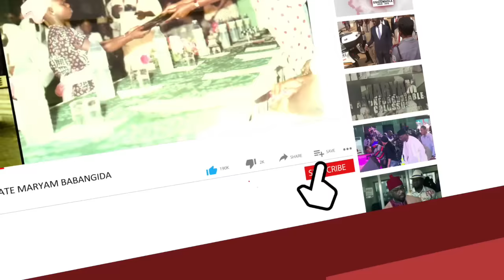Odili Relegates Wike, Declares Fubara As Political Leader of Rivers - Vows To Stand By The Governor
More troubles for Wike, as Odili declares Fubara as Rivers political leader
Former Rivers State Governor Peter Odili has declared the incumbent, Governor Siminalayi Fubara, the political leader of the oil-rich state. This move may further worsen his frosty relationship with Nyesom Wike, the immediate past governor of the state. Mr Odili, a medical practitioner, served as governor from 1999 to 2007 and was succeeded by Rotimi Amaechi, who governed the state through 2015.